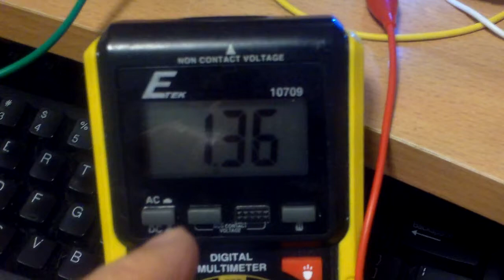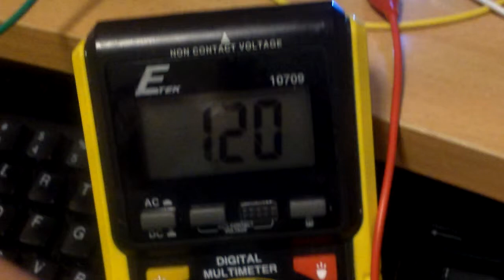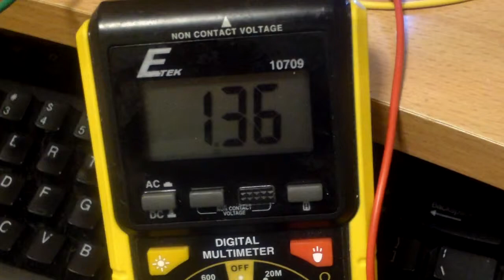low voltage circuit running 5mm LED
I measured 1.36 volt at the positive and negative legs of this 5MM LED. I was told that the it;s the "spikes" that are driving the LED and that my meter is not reading the higher voltage. Normally, the LED would require 3 volts or more to run brightly. The circuit I'm using is a Joule Thief type circuit with 2 sets of coils I took out from an Epson printer. This is coupled with a BC547 transistor and a 91 ohm resistor. Please watch my previous video on the circuit of this power enabler